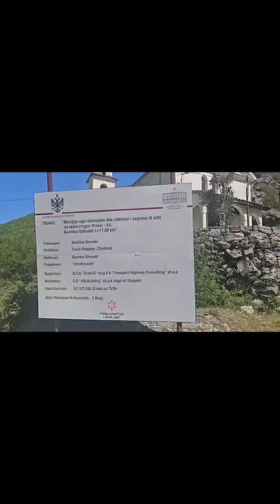"Projekti I rruges se Dukagjinit mashtrim, ne vend te themelit duket si buke peshku".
Bashkë me banorë të zonës së Dukagjinit, pamë nga afër punimet që po kryhen në këtë rrugë dhe u njoha me shqetësimet e tyre në lidhje me këtë investim.

Ndryshe nga sa propagandohet nga kryeministri dhe kryebashkiaku i Shkodrës, cilësia e punimeve në këtë rrugë është jashtë çdolloj standardi të kërkuar nga banorët prej mëse 30 viteve. Pavarësisht tejkalimit të afateve të punimeve të cilat do duhej të kishin përfunduar në muajin shkurt të këtij viti, projekti që po realizohet është shumë nga larg nga ai që I është prezantuar banorëve të kësaj zone, duke filluar nga gjerësia rrugës e deri tek punimet fasadë në skarpatë, muret mbajtëse dhe mbrojtëse dhe veprat e tjera.

Sipas banorëve, rruga duhet të ndahet në lote sikurse ka ndodhur në kohën e qeverisë Berisha, e cila ndërtoi lotin e parë të rrugës nga Postrriba deri në Prekal dhe la gati në vitin 2013 projektin dhe fondin për realizimin e lotit të dytë nga Prekali deri në Qëndër të Pultit, fond I cili pas marrjes së pushtetit nga Rilindja Socialiste u zhduk nga kjo zonë.

Rruga e Dukagjinit është thjesht propaganda e rradhës në shërbim të kësaj qeverie e cila synon të gënjejë banorët e Dukagjinit dhe të shfrytëzojë 'investimin' për zgjedhjet e ardhshme parlamentare.

Ky është reportazhi që pasqyron të vërtetën e vërtetë, jo të vërtetën fasadë të Rilindjes Qeveritaro-Bashkiake!

Eliona Kodra Shkreli